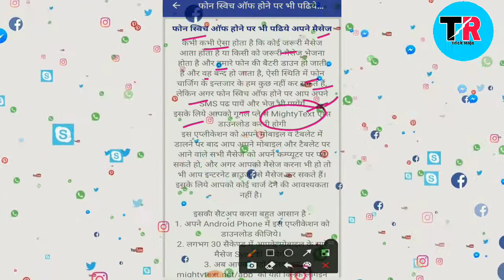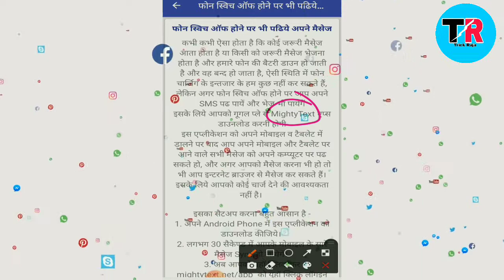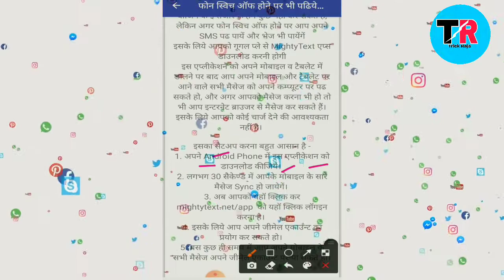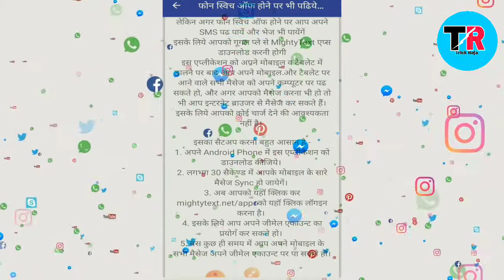मोबाइल बंद हो जाने पर भी मैसेज कैसे पढ़े/mobile trick/मोबाइल स्विच ऑफ हो जाने पर भी मैसेज कैसे पढ़े